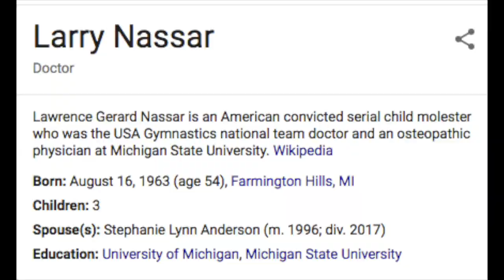Victims Dad Lunges to attack Dr. Child Molester Larry Nassar! Olympic Child Molester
Lawrence Gerard Nassar is an American convicted serial child molester who was the USA Gymnastics national team doctor and an osteopathic physician at Michigan State University. Wikipedia

Born: August 16, 1963 (age 54), Farmington Hills, MI
Children: 3
Spouse(s): Stephanie Lynn Anderson (m. 1996; div. 2017)
Education: University of Michigan, Michigan State University

Convicted and sentenced to 175 years in jail